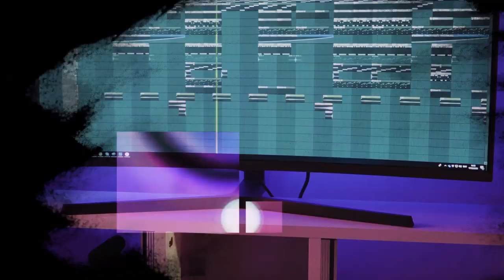[FREE] "Rebound" - RnBass x Chris Brown x Kid Ink Type Beat 2019 | Radio-Ready Instrumental